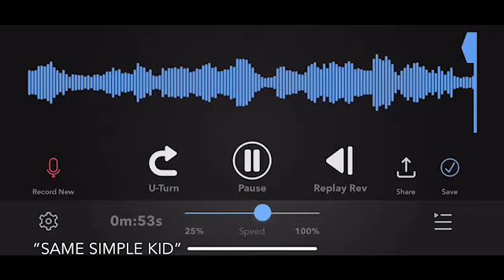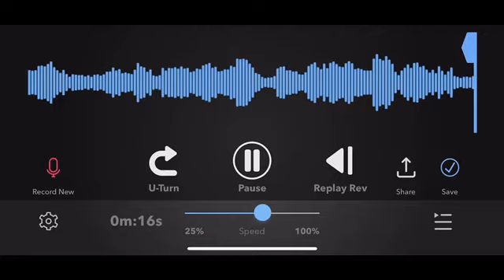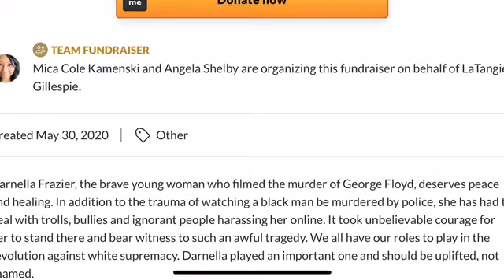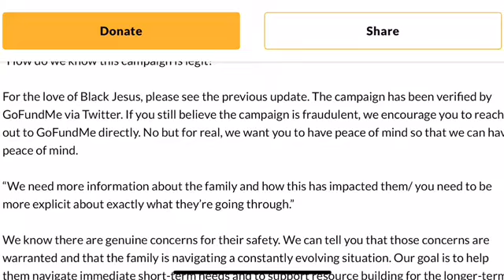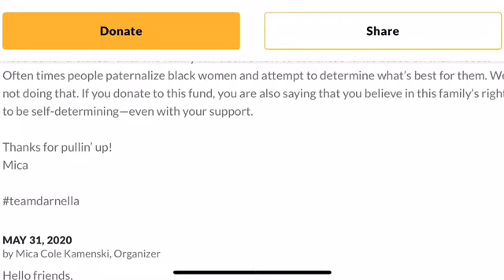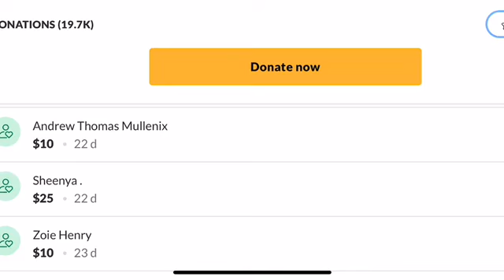Reverse Speech Analysis- Darnella Frazier - Person who recorded the George Floyd viral video